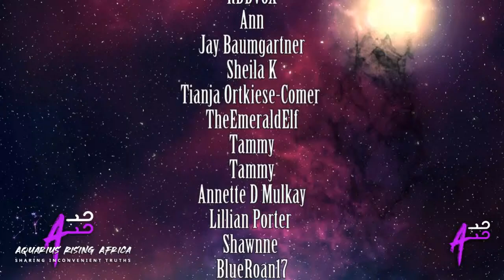LIVE with KERRI SAINT & JOANNE BFREEZE .... DISASSOCIATION, REPRESSED MEMORIES, HEALING AFTER SRA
Join me for this powerhouse connection with these Aussie ladies, who are taking great strides to heal the wounds of the people and animals of Australia, after the atrocities committed in their country. Both are overcomers of horrific abuses. Tune in, I'm looking forward to this! :)

Hosted by: Chantelle Meyburgh
My Gaia handbook for tomorrow's leaders, healers & teachers by Chantelle Meyburgh: